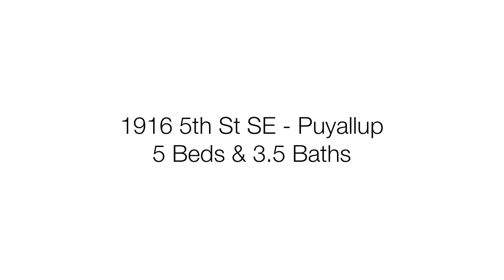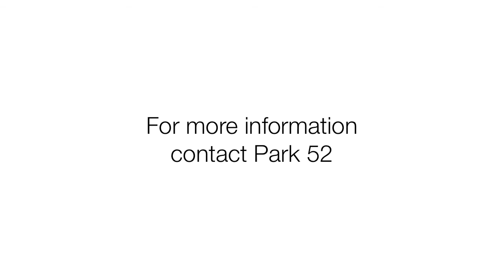1916 5th St SE, Puyallup, WA 98372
Must see this spacious five bedroom Craftsman style home with expansive views from nearly every room. Gourmet kitchen with granite counters, beautiful quality millwork throughout. Vaulted ceilings in formal living and dining rooms, den/library off entry way with french doors. Lower level has full apartment or entertaining area including 2nd full kitchen, large rec room, 2nd laundry room and full bath and bedroom. Trex decks, central vac system, AC, security system, irrigation system, storage shed and 3 car garage.